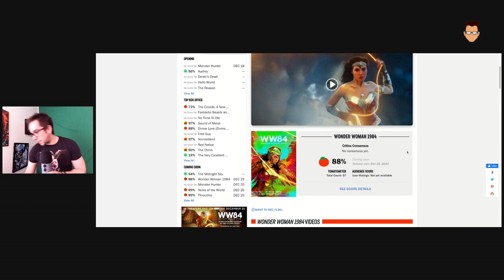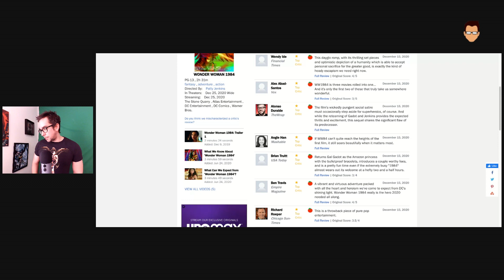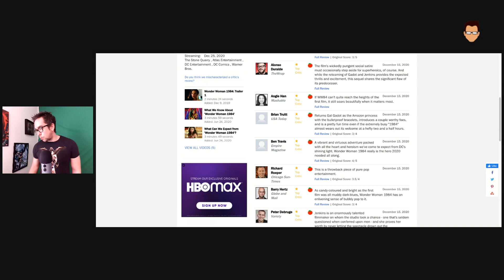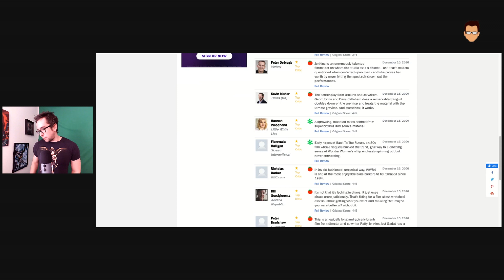Wonder Woman 1984 Reviews Are Rolling In...